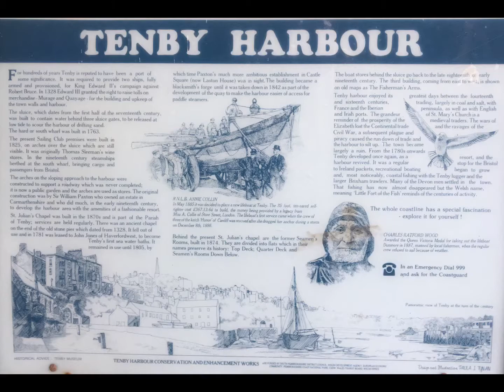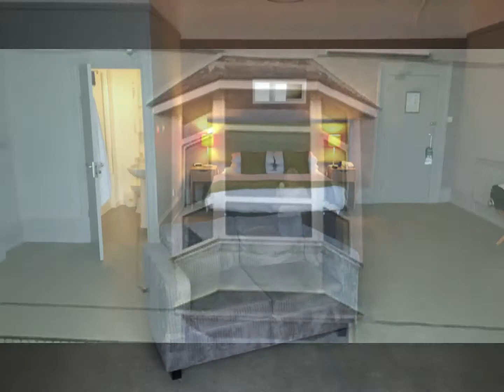Clips of our Holiday in Tenby Wales.